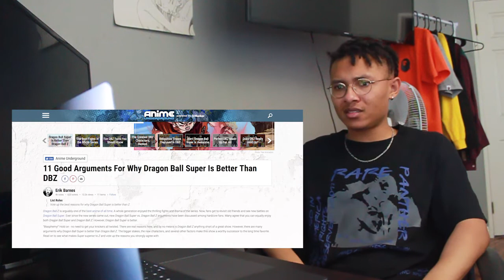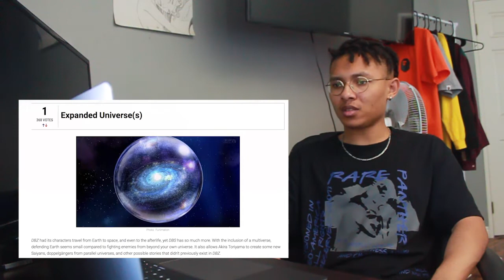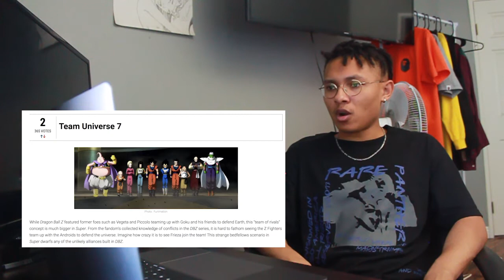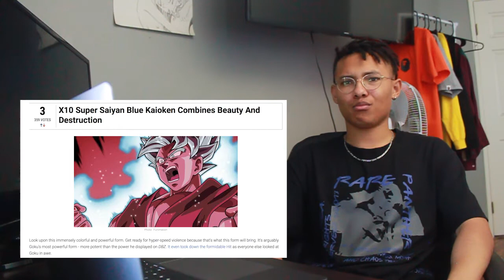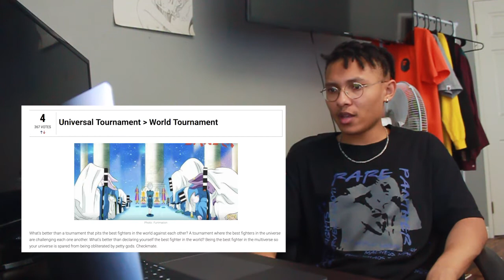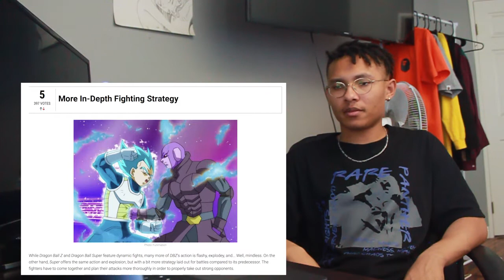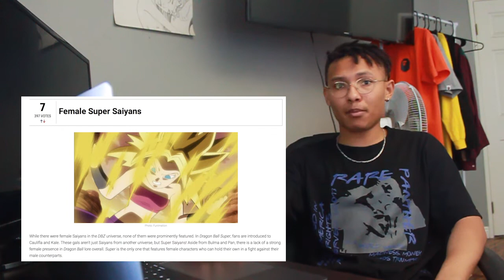Dragon Ball Super is BETTER than Dragon Ball Z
This one here had ya boy RAGE TF OUT !!

More videos and other good shit coming soon! Thanks to anyone who watches, likes, comments, etc. It means a lot!